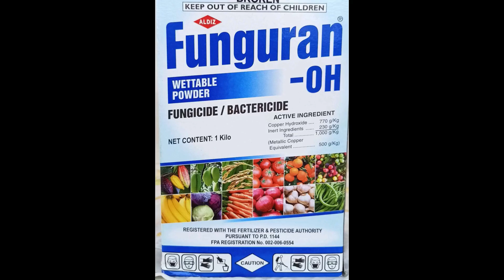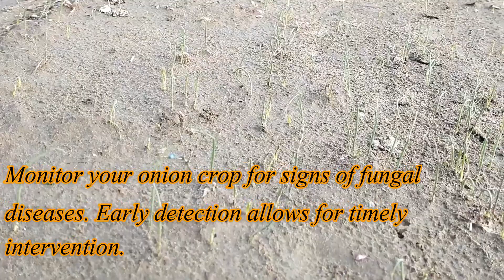Paano mag spray ng fungicide sa sibuyas at timing ng pagaaply.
pag aaply ng fungicide sa sibuyas para sigurado ang kita